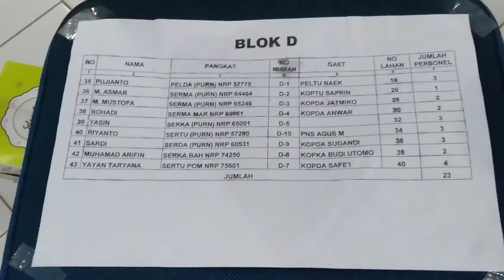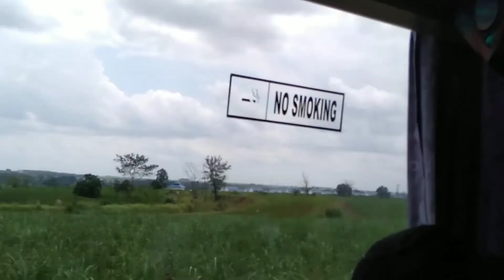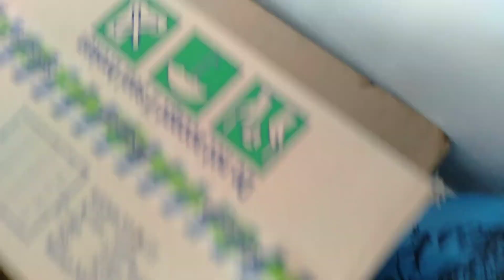A-VLOG - Transmigrasi TNI AL Ke Lampung 2020 (Part 3)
Tonton video yang lainnya juga yaa...